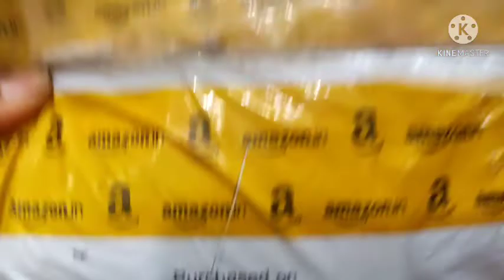What is vermiculite/ vermiculite use in gardening/वरमीकुलाईट क्या है और बागबानी में कैसे उपयोग करें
all about vermiculite
use of vermiculite